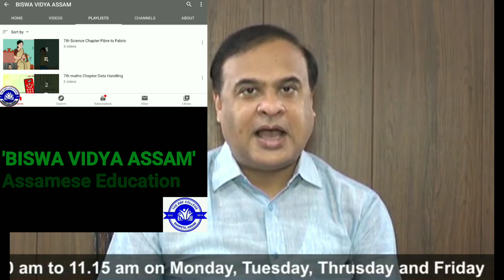Install 'Diksha App' From Play Store ||Also Visit -'Biswa Vidya Assam' YouTube Channel For Study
Install 'Diksha App' From Play Store.
Also Visit - 'Biswa Vidya Assam' YouTube Channel.
For Class: VI to X.

Assamese Medium School Study App and YouTube channel.

How to get 95+ marks in Chemistry | How to study for Exam | Chemistry | Chemistry Notes |

👉How to Study Chemistry :

#1: Read The Material Before Going To Class :
The method known as ‘Flipped Classroom’ or ‘Class Reversed’ is a growing trend in all subjects, including science. However, its effect in learning Chemistry can be seen twofold. The technique encourages students to study the lesson before going to class. This concept familiarises the student with the subject content making the class much easier to follow. Students can then consolidate that knowledge and use class time to raise important questions.

#2: Understanding Rather Than Memorising :
William James said: “The essence of genius is to know what to overlook.” We cannot agree more! You have to be selective with what you memorise. When we study, efforts should focus on understanding concepts rather than memorising every last detail. Once we have gathered the important facts, we can implement this selective memory method. But remember, under no circumstances should memorisation replace understanding.

#3: Use Flashcards :
The course is full of Chemical symbols, Chemical formulas and very scientific language. Interpreting all of these concepts correctly is key to your success in Chemistry. Although this may seem like an obvious point, large numbers of students fail Chemistry each year because they underestimate the importance of understanding this complex subject.

With this in mind, study sheets or flashcards are ideal for organising and storing chemical symbols and formulas on. Once you have created a good set of flashcards containing the periodic table of the elements and formulas, memorisation will become much easier.

#4: Take Notes :
It is not enough to simply pay attention in class. In Chemistry, it is necessary to write down everything and understand what you taking notes on. Formulas and equations are far easier to understand once written down and presented in the right way. When notes are compiled and stored in an organised fashion, it is easier to determine what you do and don’t understand. If you want a simple way to create some great notes wherever you are, try our Online Notes tool.

#5: Practice Daily :
Continuing with the previous point, one of the key areas in the study of Chemistry is practice. Solving equations and practical problems should be a feature part of your study routine. Test your knowledge with sample Chemistry tests on a regular basis. This will prepare you for your exam and assesses your level of understanding of Chemistry to date. Moreover, as we mentioned in the subject of Biology, it is important to go to the lab as often as possible. There is no substitute for hands on experience. It strengthens our knowledge of Chemistry in a practical environment.

how to study Chemistry,how to learn chemistry,how to score good marks in chemistry,how to get 95 % in chemistry, girijanandadas ,Girija,12th board exam chemistry notes,chemistry video lecture,10th board exam,12th board chemist.